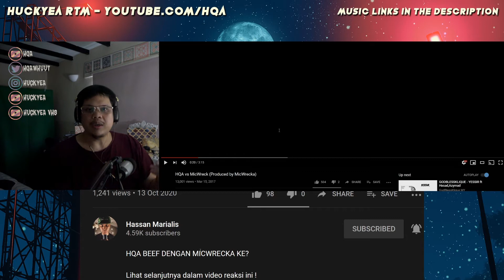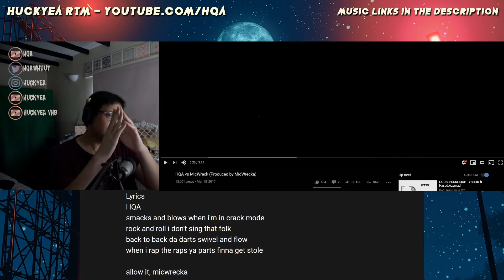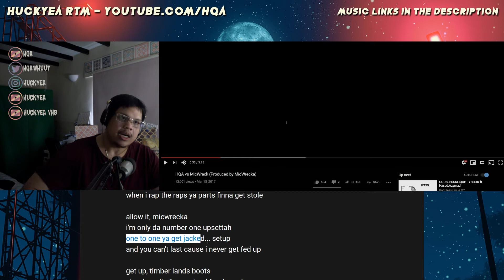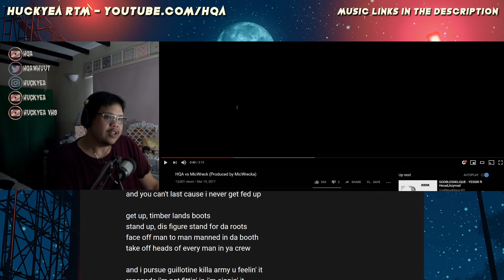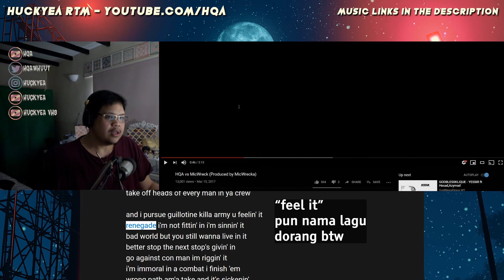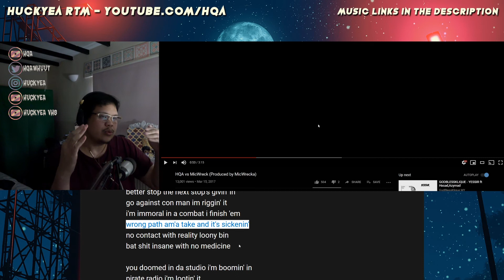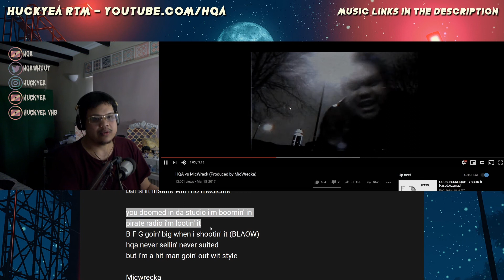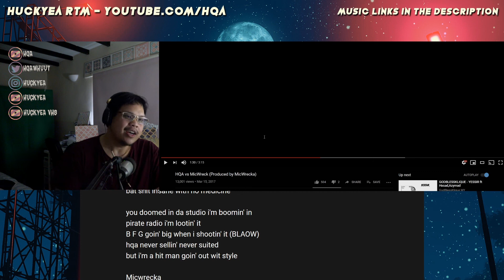sentuh diri sendiri ~ hqa vs micwreck ~ hqareact aku explain lirik aku k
dalam video nih aku go through verse aku tapi pepehal aku ada nak giveaway tutup botol nih tapi aku tak sure dia muat kat botol macamana, papahal jalan lurus adalah jalan yang botol

Produced by MicWrecka
Written by HQA & MicWrecka
Cuts by MicWrecka
Recorded at The Wrecktifier Lab by MicWrecka
Mixed at KMJ45 Studios, London by D. Webb aka Chemo
Video by hqa / HUCKYEA VHS

*aku buat react2 nih sebab nak ulangkaji balik, banyak ketinggalan dalam yakakauw timekasih homies2 cam a-kid k-main sxph yang secara langsung atau xlangsung banyak intro muzik2 baru yakakauw & also cenel2 react cam ambik tahu tv sarjan hassan marialis etc. semua jugak banyak kenalkan aku pada masa kini. kalau korang ada barang jadi contact aku kat sosial kalau reaction aku bagus aku upload ye

theme music:
Toro Y Moi - New Beat
older ~ chibi - ilysm (day)
older ~ lukrembo - brunch (night)

graphic:
designed by Freepik
designed by drobotdean
day wallpaper by Romain Jouandeau